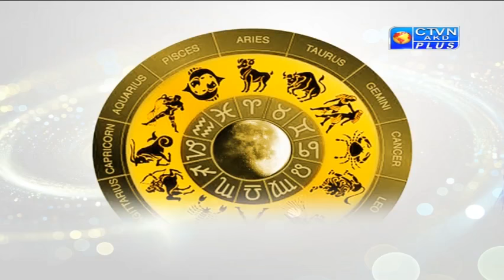SABYASACHI (Astrology) CTVN_01_05_2020 - 6:35 PM